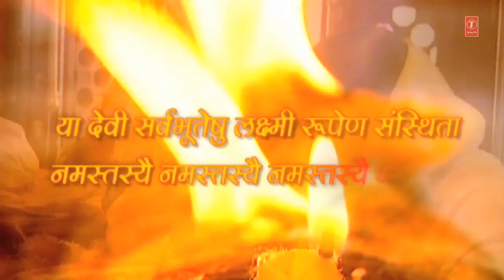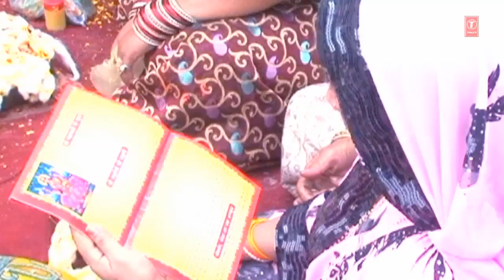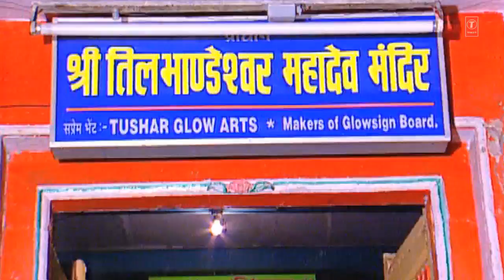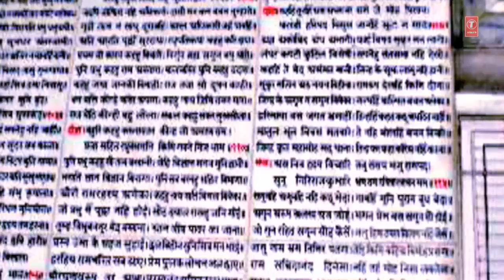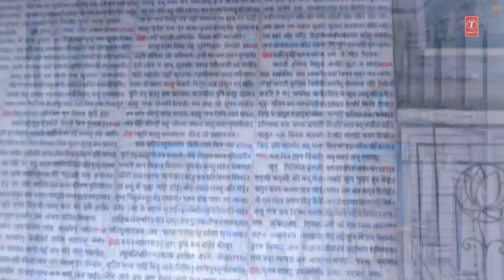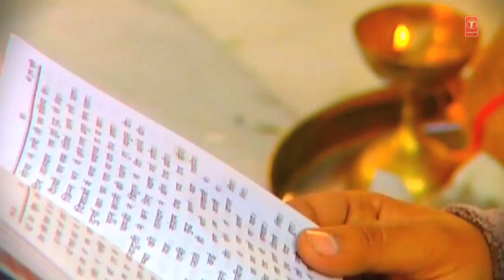Maa Annapurna (Yatra, Katha & Bhajan Sahit) Documentary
Annapurna is a Sanskrit name which literally means "full of food" (feminine form), but is normally translated as Goddess of the Harvests. In Hinduism, Annapurna is "... the universal and timeless kitchen-goddess ... the mother who feeds. Without her there is starvation, a universal fear: This makes Annapurna a universal goddess ... Her most popular shrine is located in Kashi, on the banks of the river Ganga." Her association with the giving of food (wealth) led her in time to be transformed into Lakshmi, the Goddess of Wealth.Maa Annapurna (Yatra, Katha & Bhajan Sahit) Documentary
Voice: O.P. Rathod
Writer & Director: Ashok Sheopuri
Label: T-Series